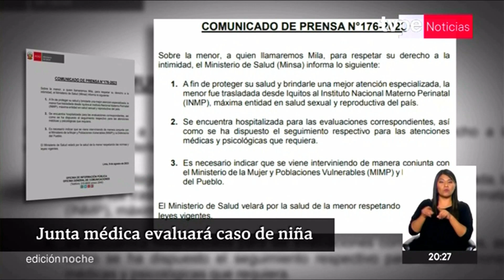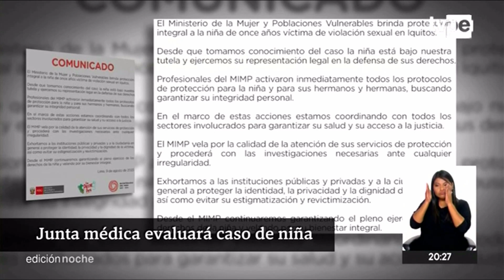Loreto: piden aborto terapéutico para niña ultrajada por su padrastro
Niña de 11 años embarazada tras ser víctima de abuso sexual por parte de su padrastro. Piden que la menor se someta a un aborto terapéutico.